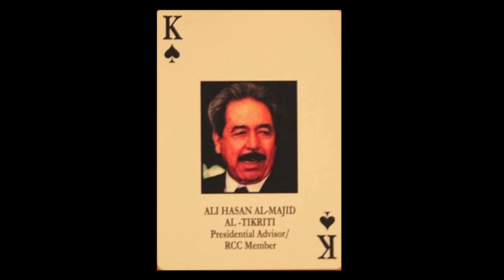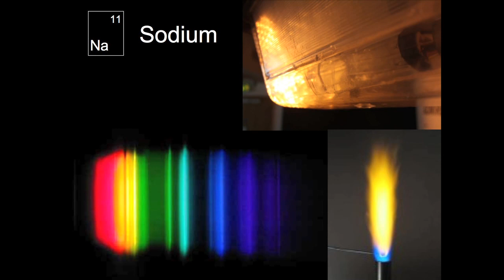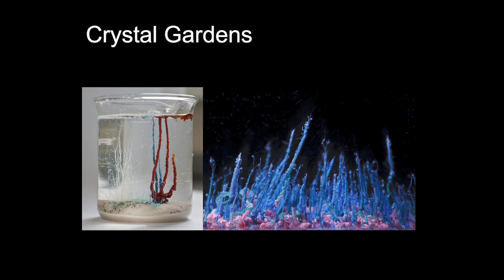Brigid Lanigan at IGNITE Electric Picnic 2011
Brigid Lanigan gives a talk on 'The beauty of chemistry' at IGNITE  at the Science Gallery tent in Mindfield, at The Electric Picnic in September 2011